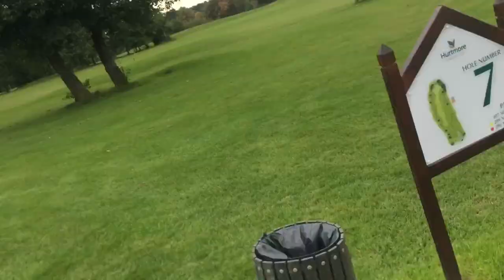Hurtmore GC - Course Vlog Wayne vs Olly (part 2)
Saturday morning, Hurtmore Golf Course, Wayne vs Olly.. it’s fair to say that I’ve been outplayed by Wayne recently, this video joins the match on the 7th hole. Pop over to Wayne Deweys channel for part 1 & 3.